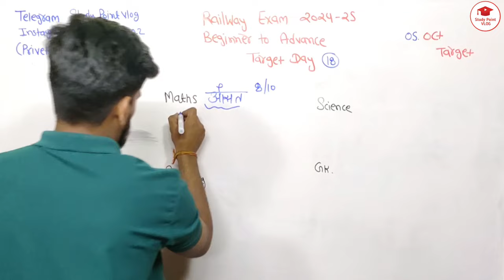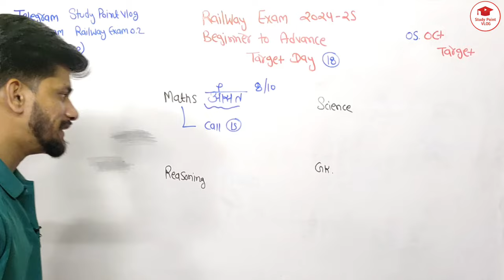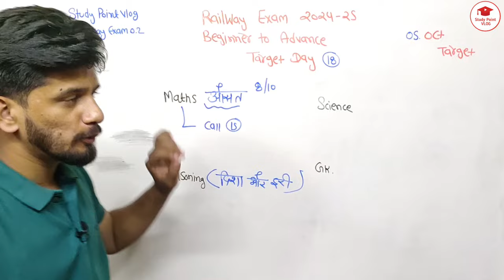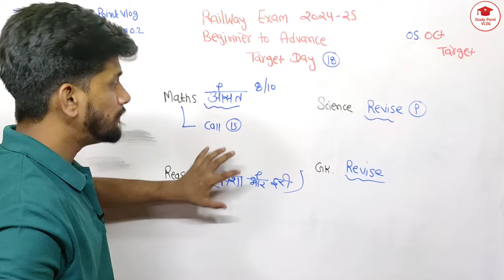RAILWAY NTPC EXAM 2024-25 BEGGINER TO ADVANCE NEW TARGET SERIES DAY 18 🤝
Railway NTPC Exam Target Series | Comprehensive Preparation Guide**

Welcome to our Railway NTPC Exam Target Series! In this video, we provide a detailed and strategic guide to help you ace the Railway NTPC exam. Whether you're aiming for a high score or looking to improve your performance, this series will cover key topics, effective study strategies, and essential tips to boost your preparation.

- In-depth analysis of important topics
- Proven study techniques and time management tips
- Previous year question papers and solution strategies
- Expert advice on handling exam pressure and boosting confidence

- Aspirants preparing for the Railway NTPC exam
- Students looking to enhance their test-taking skills
- Anyone interested in effective exam preparation strategies